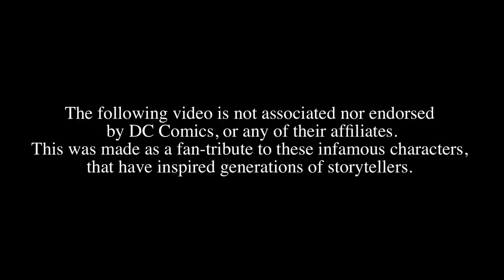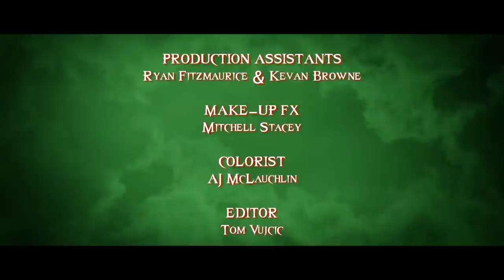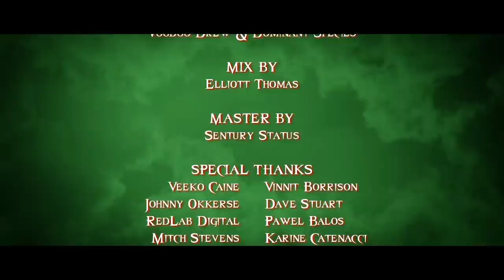REEL WOLF Presents "Hail the Villains" w/ Necro, Sid Wilson, Mr Hyde, Psych Ward & Snowgoons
Reel Wolf Presents:

"Hail the Villains"
Feat. Psych Ward, Mr Hyde, Sid Wilson & Necro
Produced by: Snowgoons

After a multitude of visuals, we bring you the 8th music video release off of "The Underworld 2". In this piece, we decided to pay homage to the villains, in this case, Batman villains. With 6 merciless emcees portraying 6 diabolical villains - we pieced together this tribute project, which is sure to capture the hardcore lyricism of each rapper, along with the maniacal and devious essence of each character.

Directed/Edited by: Tom Vujcic
Cinematography: Delaney Siren
Executive Producer: Lukasz Furczon
Associate Producer: Amir Radi
Production Manager: Julien Dos Santos
Make-Up FX Artist: Mitchell Stacey
VFX Artist: Dave Cadiz
Colorist: AJ McLauchlin
Key Grip: Chris Wiens
Production Assistants: Ryan Fitzmaurice & Kevan Browne
Post Assistant: Ryan Schwarz

TRACK LISTING:

1. WELCOME TO THE ABYSS (Intro)
Feat. Louie Rankin & DJ XL
(Produced by Sentury Status)

2. THE UNDERWORLD 2
Feat. Havoc, Kid Fade, Johnny Richter, Kool G Rap, Chino XL, Slaine, Necro, Ruste Juxx, Kuniva, Sabac Red, Ill Bill, Sean Price & DJ Illegal

3. GUTTER BLUES
Feat. Q-Unique & Prevail

4. WEAPONS OF WIZARDRY
Feat. Blacastan, Klee Magor, Megadon & DJ Chino
(Produced by Graph Wize)

5. SHOTGUN SYMPHONY
Feat. Suspect, Seen B, Adlib & Rite Hook

6. GRIM REEFER
Feat. Bizarre, Potluck, Merkules, Shallow Pockets, ODoub & ILL Bill

7. SORCERERS OF GORE
Feat. Swann, Gamble the Greedy Grin & Dominant Species
(Produced by Voodoo Drew)

8. HAIL THE VILLAINS
Feat. Psych Ward, Mr Hyde, SID & Necro
(Produced by Snowgoons)

9. DEPRESSION
Feat. Sean Strange, Mersinary, Goretex (a.k.a Gore Elohim) & Lucy Lovesick

10. VISIONS OF APOCALYPSE
Feat. J Reno & J.O. The Last Man
(Produced by J Nyce)

11. PSYCHODELIX
Feat. Brad Shank, Kid Fade & Seen B
(Produced by Veeko Caine)

12. GODS & GLADIATORS
Feat. Ironic, Kool G Rap, Swifty McVay & DJ Eclipse
(Produced by Snowgoons)

13. LUCYPHER
Feat. Fredro Starr, Ghettosocks, Sars, Kid Fade, Sean Strange, Swifty McVay and DJ TMB
(Produced by Baykan Barlas)

14. CITY OF NIGHTMARES
Feat. ODoub, Swann, Trash Gordon & Ironic

15. BLOODBATH
Feat. Seen B, Mersinary & Veeko Caine

16. COLD NORTH KILLAZ
Feat. J Reno, Aspects, Charlie Fettah, J Nyce, M.O. Littles, Neph, Raw B Snatch & Suspect

17. LEGACY
Feat. ILL Bill, Sean Strange & Salome
(Produced by Large Professor)

18. DEMONS
Feat. J Reno, Ironic, Resin & DJ XL

19. THE UNDERWORLD 2 (METAL REMIX)
Feat. Mark Morton & Sid Wilson
(Produced by Mark Morton)

20. A FUNERAL FAREWELL (Outro)
Feat. Louie Rankin

*DELUXE EDITION BONUS TRACKS

*21. CAN’T ESCAPE
Feat. Sean Strange, Raw B Snatch, Sentury Status & Swifty McVay

*22. SINISTER TENDENCIES
Feat. Resin & Mersinary

*23. VERTIGO
Feat. Lord Lhus, Vision, Shallow Pockets & Suspect

*24. PARTY TO DEATH
Feat. Marmel Entertainment

*25. THE UNDERWORLD 2 METAL REMIX (ALTERNATE DRUM VERSION)
Feat. Mark Morton, Sid Wilson & Jimmy Bain